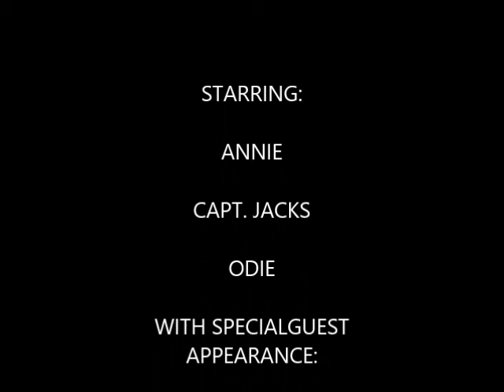Silly Love Dogs* (* And Cats)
More "Proof of Snoopy". in other words, God is Love and So Is Dog.